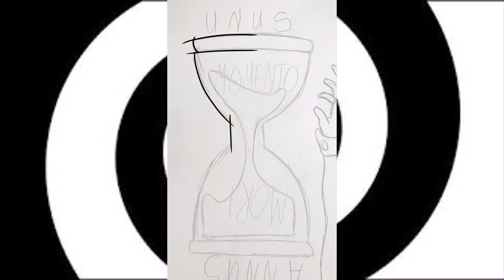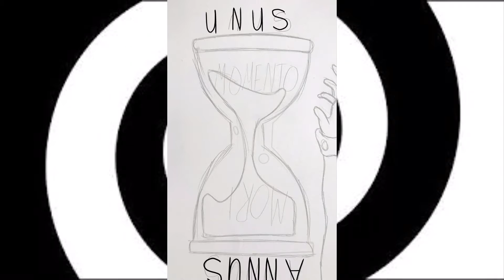Momento Mori | Speedpaint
In honor of Unus Annus today marks the day from one year ago the channel Unus Annus posted their first video,  Markiplier and CrankGameplays. And not only on the 14th they deleted their channel and it's to show that everything is temporary, everything will die eventually. Live life to the fullest, like it's your last day on the face of this Earth.

Momento Mori = "Remember you must die."